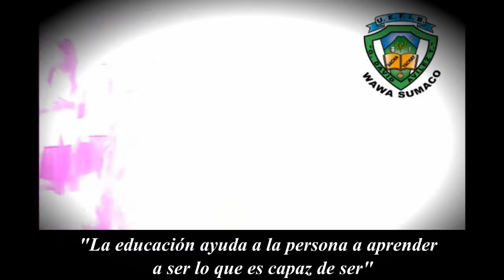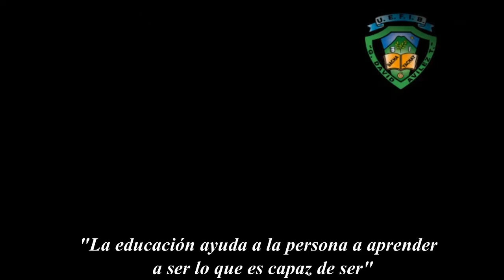Juramento a la bandera-Unidad Educativa ''Gonzalo David Avilez T.'' Wawa Sumaco